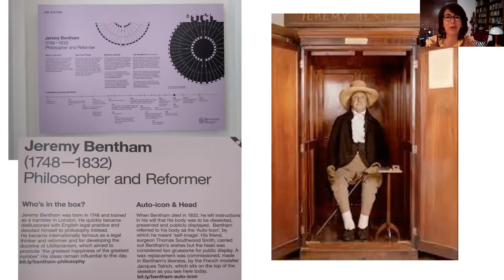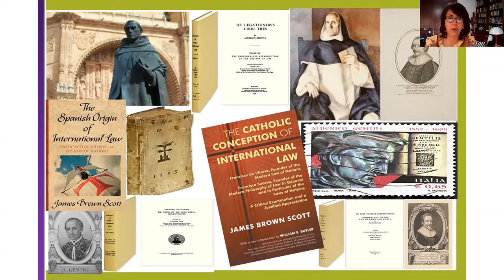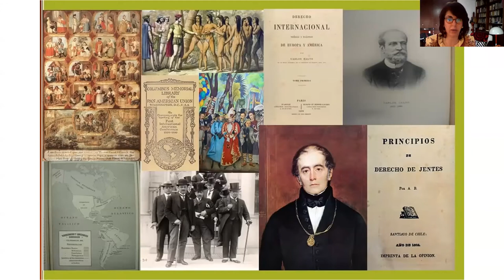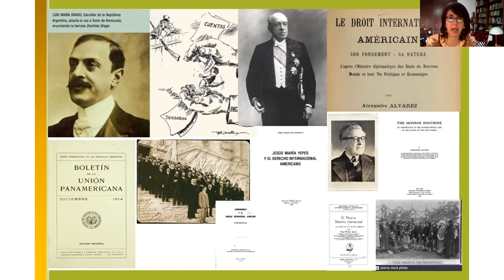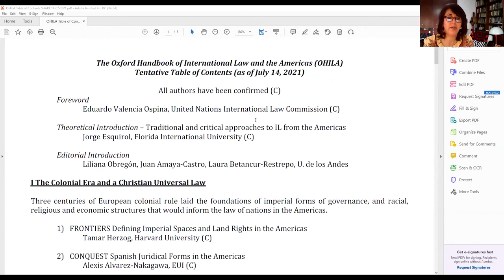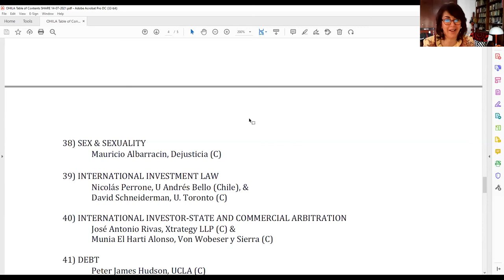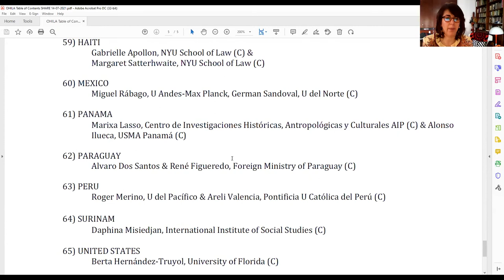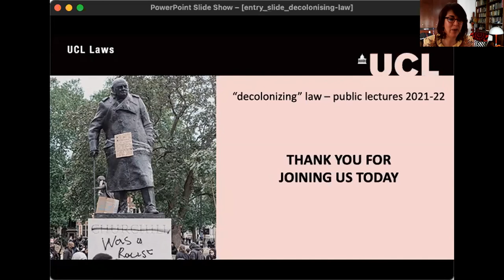Decolonizing the Construction of Knowledge by Professor Liliana Obregón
A lecture in the UCL 'decolonising' law series 2021-22

"Decolonizing the Construction of Knowledge: The Challenges of Editing a Handbook on International Law on the Americas" .
Professor Liliana Obregón, Universidad de los Andes.

Convenor: Alonso Gurmendi Dunkelberg.

Liliana Obregón is a professor of law and director of the LLM program in international law at the University of los Andes law school in Bogotá, Colombia. She received her first law degree (Abogada) from the same university; MA from the School of Advanced International Studies (SAIS) of the Johns Hopkins University, and doctoral degree (SJD) from Harvard University (Law School). She was a research scholar at the University of Helsinki from 2009 to 2012 working on a 19th Century history project under the direction of professors Martti Koskenniemi and Bo Strath; and has also been a research fellow at Harvard University’s Weatherhead Institutefor Global History, David Rockefeller Center for Latin American Studies, Max Planck Institutes for Comparative and International Law in Heidelberg and European Legal History in Frankfurt. She is also on the academic advisory board of several journals including the Journal of the History of International  and the TWAIL Review .

 Professor Obregón  research focuses on international legal history and historiography,  ideologies of historical narratives, global and transnational intellectual history, with a particular interest in peripheral histories, colonialism and forgotten actors and events of 19th and 20th century Americas and Europe.  Recent publications include “Latin American Anti-Imperialist Movements and Anti-Communist States during the Bandung Era”, “Empire, Racial Capitalism and International Law: The Case of Manumitted Haiti and the Recognition Debt” and “Peripheral Histories of International Law.”  She is also co-editor of the future Oxford Handbook of International Law and the Americas (OHILA).